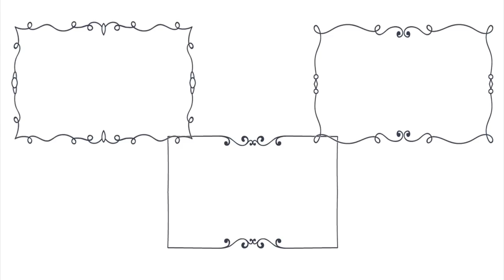Tiny paper roses - Petites roses en papier - Pequeñas rosas de papel